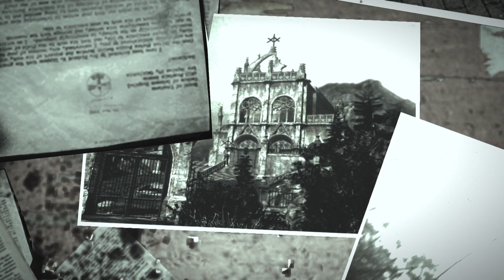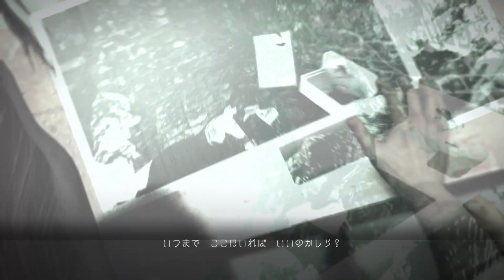またチェーンソー男と再戦！！【サイコブレイク】07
サイコブレイ第７話！教会の崩落事故の新聞記事を見て、なぜか飛ばされるセバスチャン。飛ばされた先の砦でジョセフが倒れていたので起こすと敵に囲まれてしまう・・・。動画を最後まで見てみて下さい。